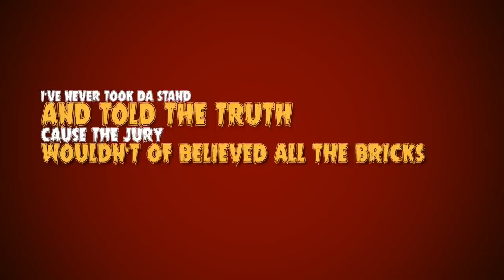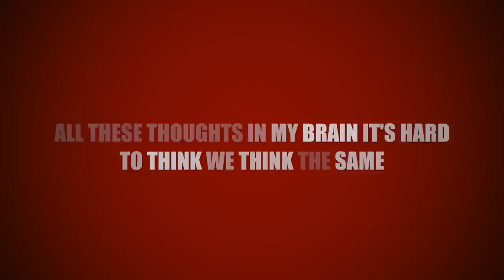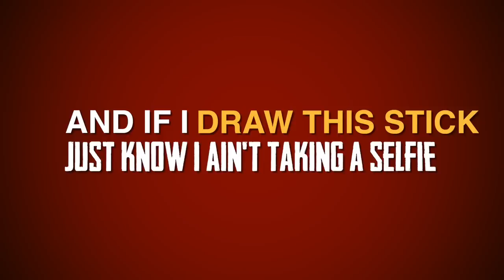P110 - J1 - Behind Bars [Audio]